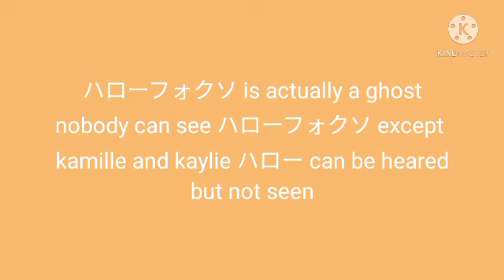halo facts (the last one is not true tho 👁️👄👁️)